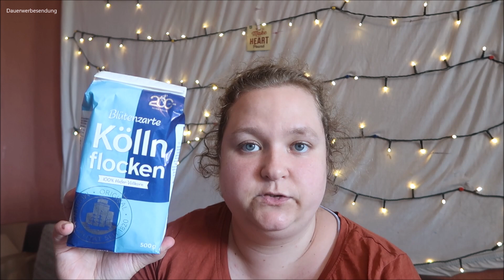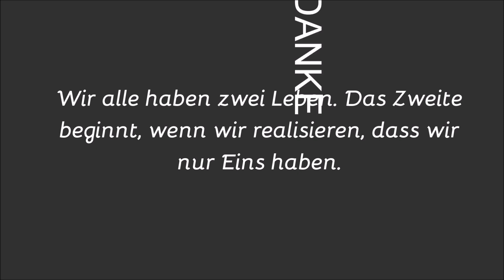Rewe Haul | Abnehmen |Natürlich Gina